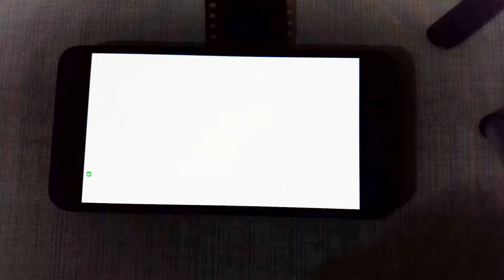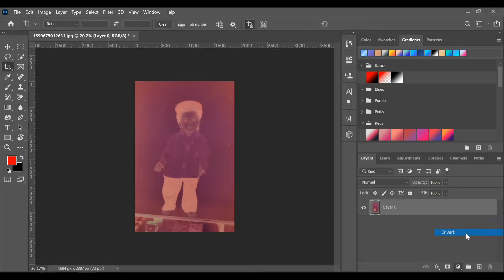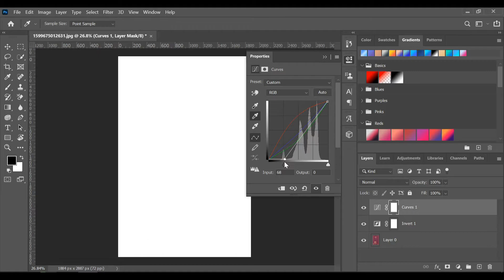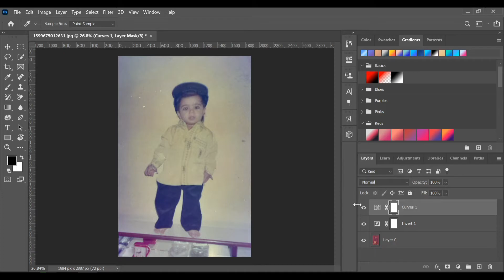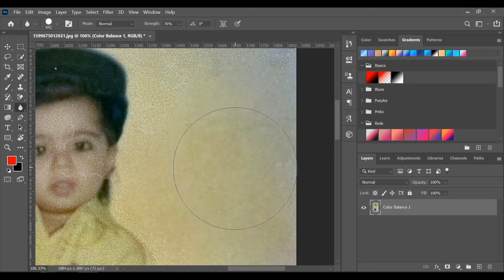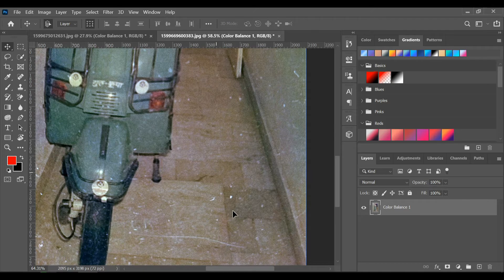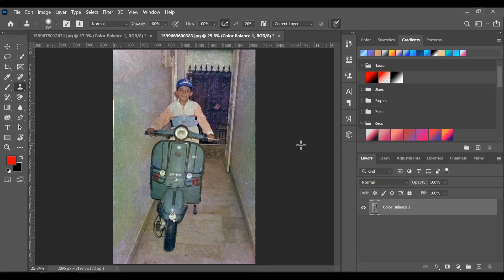How to Develop/Convert Negatives to Digital Image in Adobe Photoshop 2020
techytushar@upi

How to Easily Convert Negatives to Digital Image in Adobe Photoshop 2020

Hello everyone, in this video, I showed how you can easily convert any old negatives to digital photo/image in Adobe Photoshop 2020.

IF YOU HAVE ANY PROBLEM WITH THE LINKS, THEN YOU CAN DM ON INSTAGRAM @uboxtech

✨My Primary Phone:

✨My Mic:

✨My Ring Light:

✨Mobile Tripod: